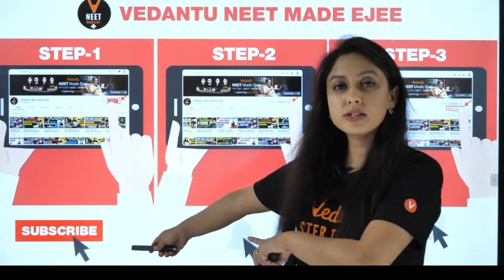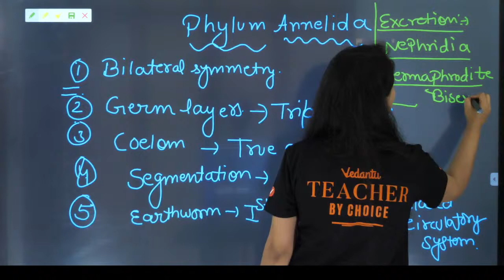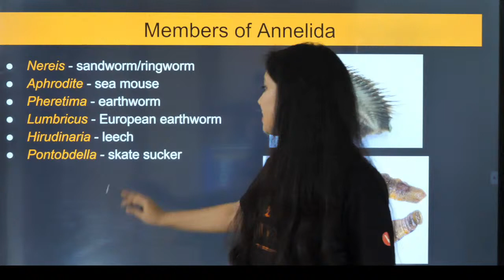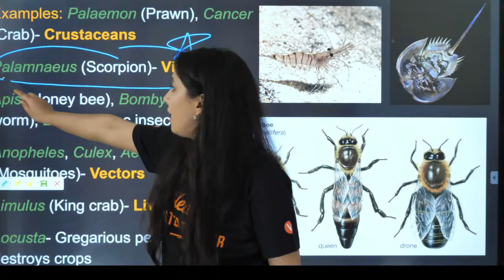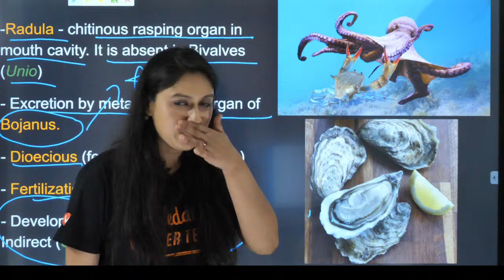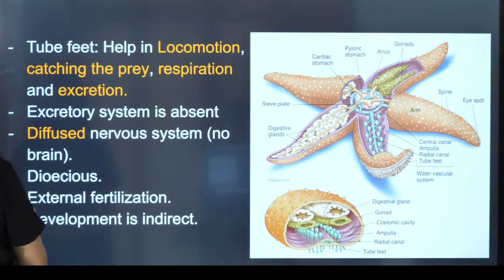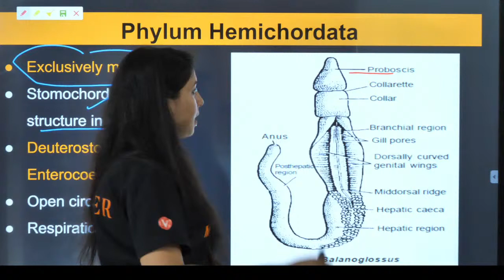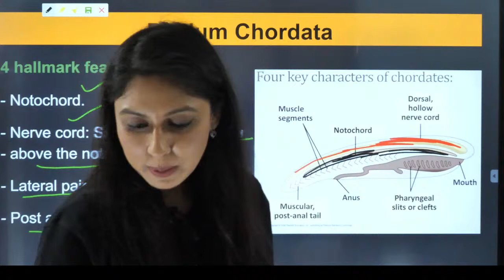Animal Kingdom Class 11 L4 | Phylum Annelida to Chordata | NEET 2022 | NEET Biology |Meenakshi ma'am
In today's neet biology lecture, we will learn the Phylum Annelida to Chordata topic from lecture 4 of Animal Kingdom Class 11 biology chapter 4 for NEET 2022 Preparation, and boost your NEET 2022 exam with the help of Vedantu master teacher Meenakshi Sharma. She will talk about the neet 2022 study plan and neet 2022 strategy for Biology and share some NEET preparation tips on how to prepare for the neet 2022.

Master Teacher Meenakshi ma'am taking you through the best NEET Preparation Strategy that will help all the NEET aspirants to score well in NEET Exam and give a boost for Preparation for the NEET exam. Here we will cover all the NEET tips and tricks of the Animal Kingdom which will helpful for the neet Biology 2022 exam

I hope you have enjoyed and learned more about Biology.